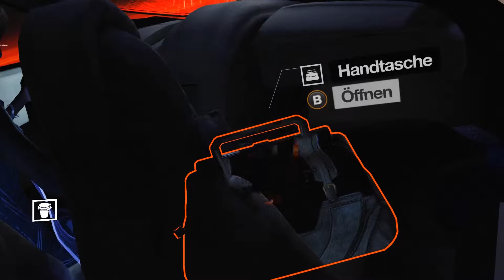Remember me - #19 - Remix von Scylla Cartier-Wells!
Beim Neumischen der Erinnerungen von Scylla Cartier-Wells wollen wir die Zukunft verändern - aber wir erfahren mehr über die Vergangenheit.

RememberMe|19|Remix von Scylla Cartier-Wells!@LP4F